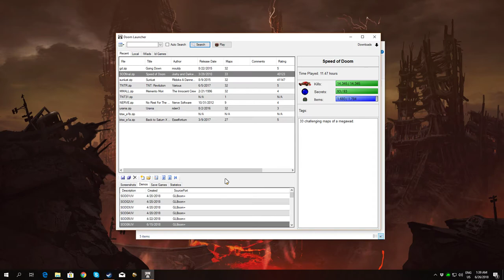Speed of Doom MAP06 - Dreamscape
Apparently, Darkwave designed this map in his sleep, hence the name.